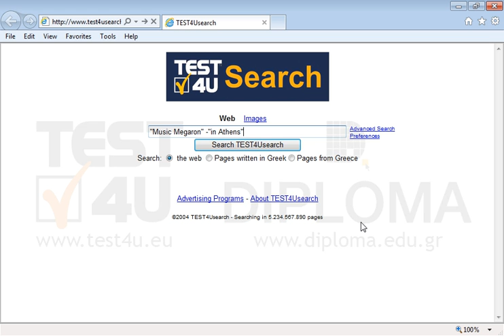Find information about Music Megaron on the Web. The results should not include pages displaying...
Find information about Music Megaron on the Web. The results should not include pages displaying the phrase in Athens